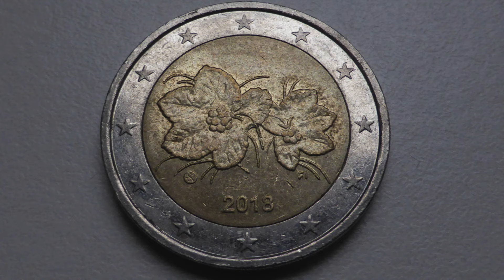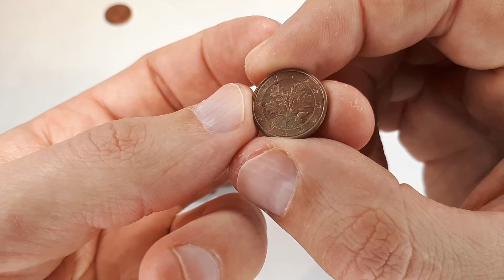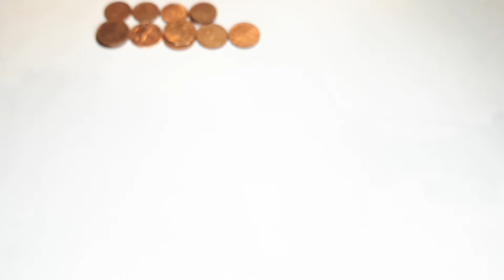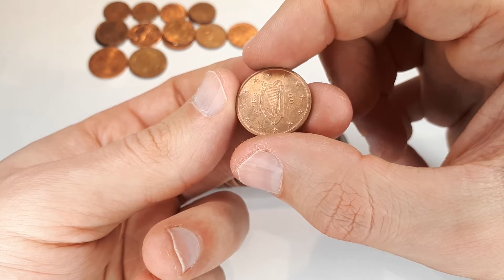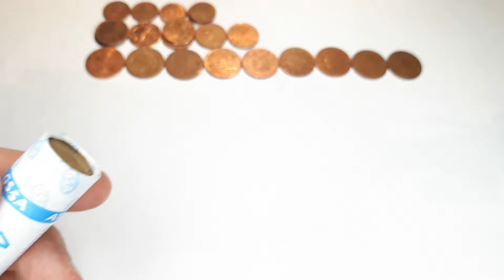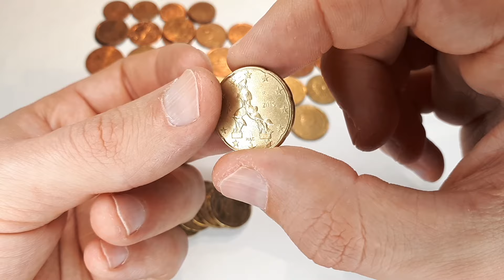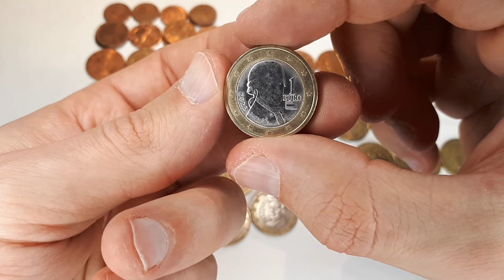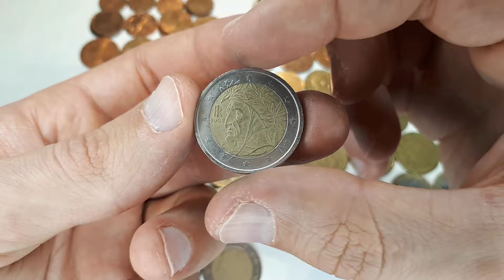Rainbow Hunt - 1 Cent - 2 Euro - AT Rolls - #28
The next "Rainbow hunt" is up and this time we are back to Austrian rolls. In such hunts I often hope for new coins from several of the denominations, but let's see if I even found 1 new one...

I search for rare coins (with a mintage below 2 million), NIFCs and other coins that are still missing in my collection. I am collecting every year from every country and all the denominations.

For commemoratives and coins with a mintage below 2 mio. the info will be shown on the video (unless the same type of coin appears more than once).

Mintmarks for Germany explained:

A - Berlin
D - Munich
F - Stuttgart
G - Karlsruhe
J - Hamburg

For mintage numbers and coin names I use Numista, EURik, the EuroCoin Discord Server and emuenzen.de

If you are interested in tracking Euro notes, be sure to check Eurobilltracker: